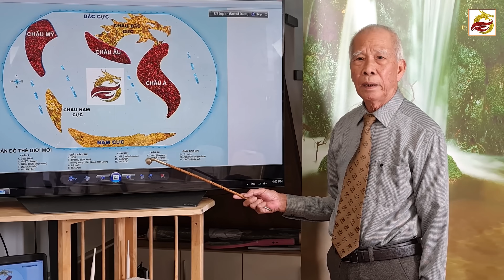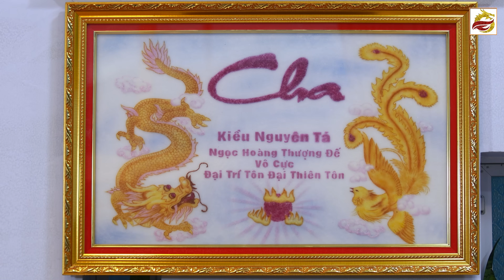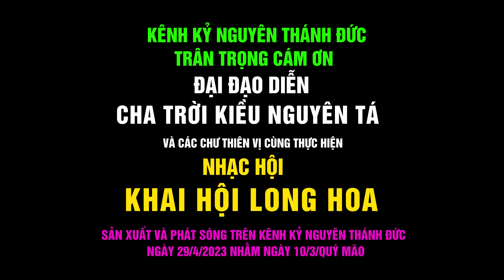Khai Hội Long Hoa | Nhạc Hội Trời Mới Đất Mới Người Mới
Ban Biên Tập chúng tôi trân trọng thông báo đến quý vị đường dây kết nối trực tiếp đến Ban Biên Tập theo số điện thoại và zalo là 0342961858. Quý chư vị và khán giả có những thắc mắc và mong muốn gì, quý vị hãy liên hệ với Ban Biên Tập theo số điện thoại và zalo 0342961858 trong thời gian làm việc từ 8g sáng đến 17g chiều hàng ngày để được giải đáp. Số liên lạc này chúng tôi để bên dưới video trong mục mô tả của kênh Kỷ Nguyên Thánh Đức. Chúng tôi xin nhắc lại số liên lạc với Ban Biên Tập của Kênh Kỷ Nguyên Thánh Đức là:  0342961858. Và thời gian chúng tôi tiếp nhận điện thoại là từ 8g sáng đến 17g hàng ngày. Trân trọng thông báo đến quý vị.
DANH SÁCH 4 ĐẠI NHẠC HỘI : VŨ TRỤ VÀ TÌNH YÊU, HỘI HOA ĐĂNG, KHẢI HOÀN CA, TÌNH SỬ ĐẤT TRỜI